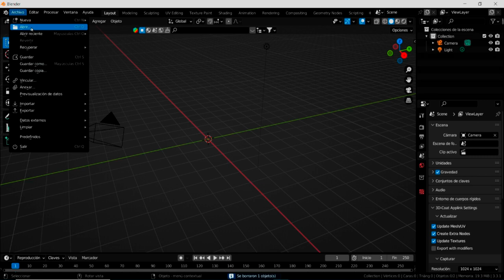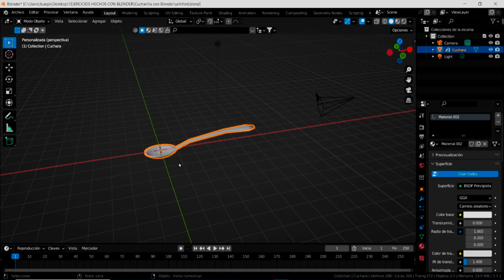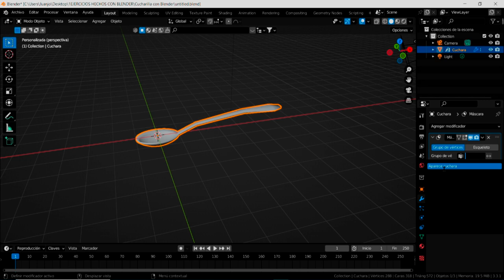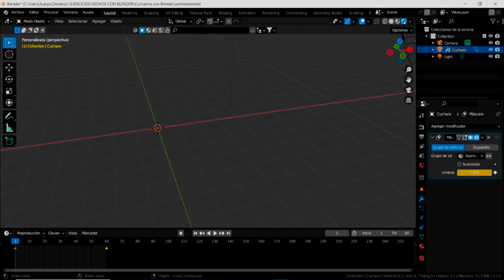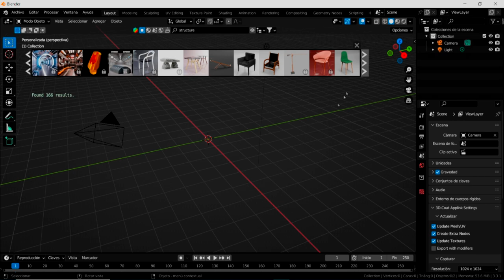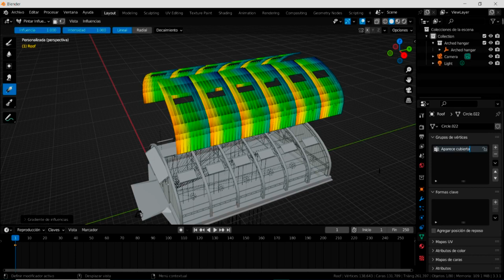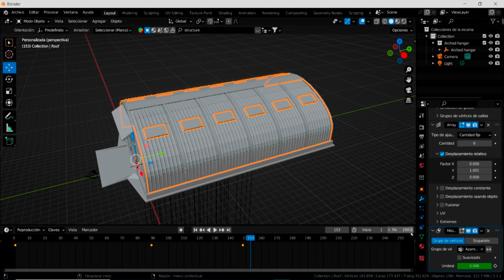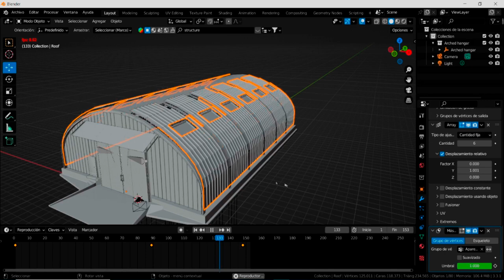Magia con cucharilla y un hangar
Hacemos que aparezca una cuchara y luego veremos que podemos hacer lo mismo con la cubierta de un hangar. Trasladamos los mismos conocimientos a otros conceptos creativos.

Nota Bene.- Si has alcanzado un nivel medio y ves el vídeo, puedes aumentar la velocidad de reproducción, en las opciones del ordenador que ofrece Youtube.